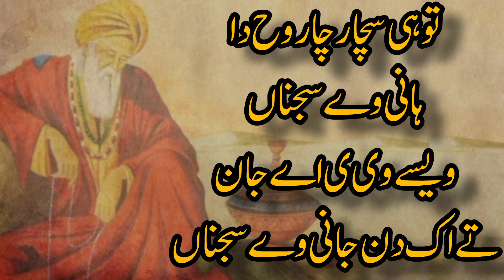ishq tere vich ho jaaye|| Punjabi Kalam 2024 | Baba Bulleh Shah بابا بلھے شاہ